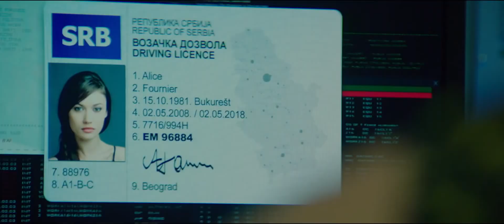Человек ноября - Русский трейлер (HD)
Экс-агент ЦРУ, невольно вернувшись в дело, оказывается в эпицентре международной интриги, затеянной главами разведывательного управления. В их планах — внедрение во внутреннюю политику стран Восточной Европы через кандидата в президенты РФ с помощью шантажа грязным прошлым. На его совести — вторая вспышка войны на Северном Кавказе, жертвы, насилие. Но Питер Дэверо разгадывает тайны нечестной игры …

Страна: США, Великобритания
Жанр: боевик, триллер
Режиссер: Роджер Дональдсон
Актеры: Пирс Броснан, Люк Брейси, Ольга Куриленко, Билл Смитрович, Амила Терзимехич, Лазар Ристовски, Медиха Муслиович, Элайза Тейлор, Катерина Скорсоне, Аки Котабе